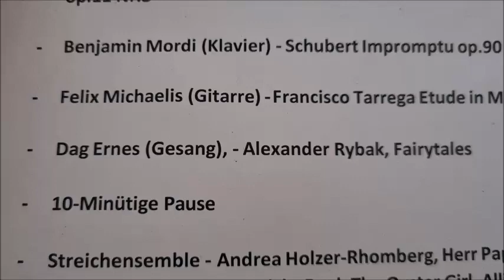Fairytale Alexander Rybak, Fairytale Cover, Alexander Rybak Fairytale Piano, Klavier Konzert,